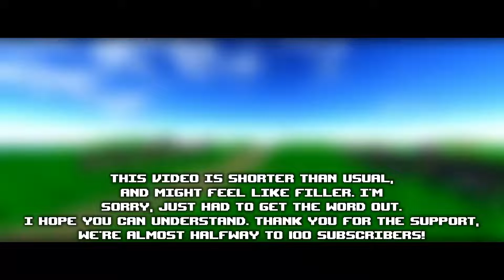I'm Still Alive...